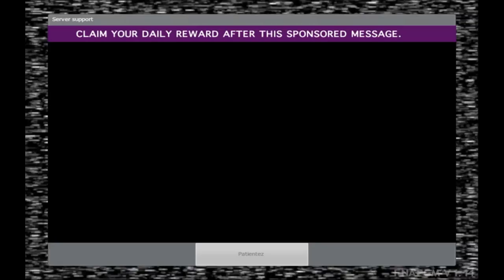GMOD | 5 NIGHTS AT PINKIES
Hey guys what's going on it's Yuki and today we have another exciting episode of GMOD for Bronies with Five Nights at Pinkies
Friends in this Video:
none

More Awesome Videos
:D

If you read all the way here comment the word:
AskYuki (Ask me a questions)